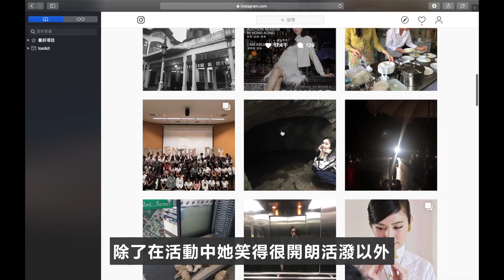變性會短命?手術後親身經歷分享丨無雞之談丨愛里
常常有新聞報導變性手術活不到30歲40歲
今天愛里已一個手術後經驗分享的方向
向妳分析為何變性手術不會影響健康